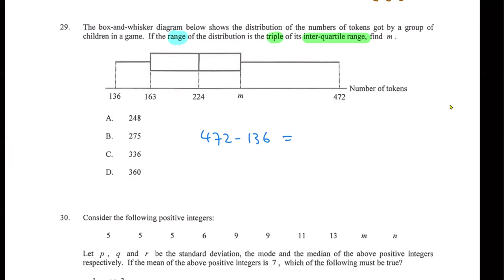HKDSE 2024 Paper 2 Q29 Boxplot